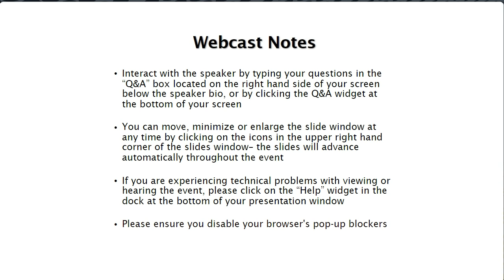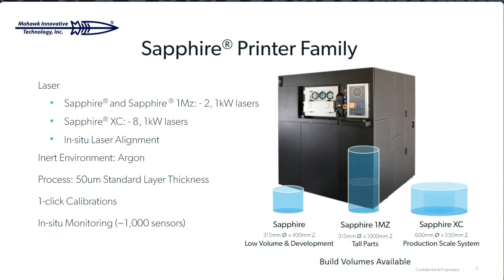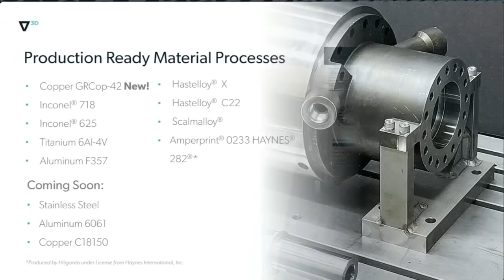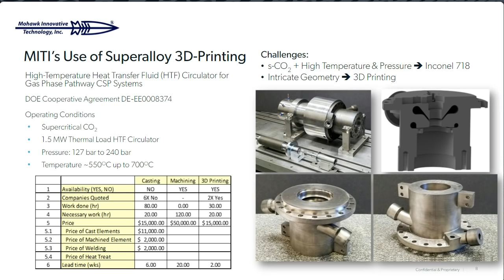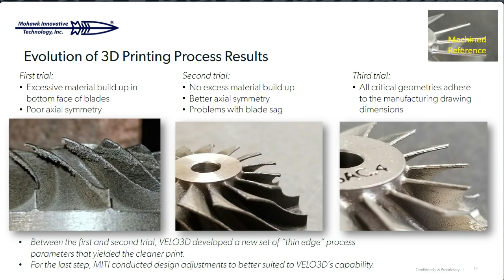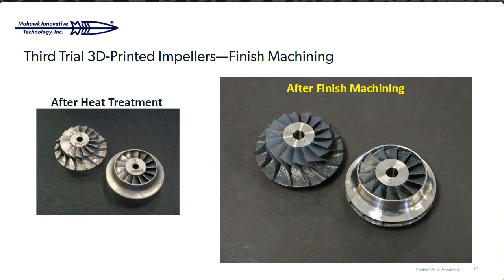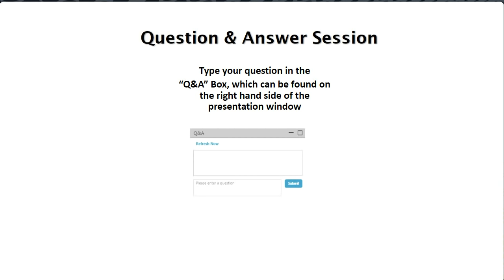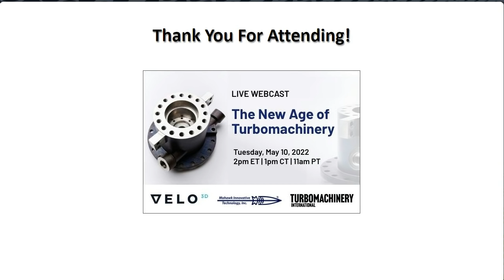Velo3D and Mohawk Innovative Technology Webinar with Turbomachinery International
The new age of turbomachinery will likely be led by the adoption of metal additive manufacturing or 3-D printing. We have known for years that additive manufacturing can unlock geometries critical to maximizing performance. The space industry is a prime example of the innovation that can be unlocked with AM.

However, some terrestrial energy producers still require different data and different milestones to fully adopt Metal AM. During this on-demand webinar, Velo3D and Mohawk Innovative Technologies discuss the last few barriers to adopting additive and detail a six-month plan to close the gap to additive adoption.

1.What are the last few barriers to adopting AM for terrestrial energy applications
2.How to close the gap to enable AM adoption
3.How Velo3D’s end-to-end Metal AM solution can help unlock geometries critical to maximizing performance